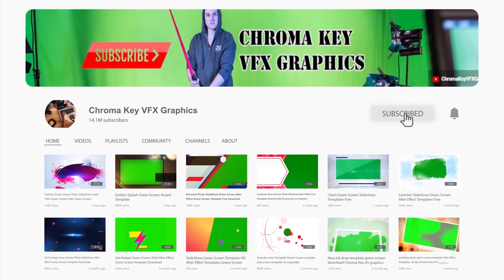New Fashion Promo Photo Slide Show Best Sale Promotions | After Effect Green Screen Templates Free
New Fashion Promo Photo SlideShow Best Sale Promotions AfterEffect GreenScreen Templates Free
Looking for the best sales on fashion promotions? Sale promotions are a great way to save money on your favorite fashion items, and our slide show makes it easy to find the best deals. Simply browse through the photos and find the perfect sale for you.

Looking for achroma key? Chroma key is a great way to add color to your photos without having to use a lot of color correction. Simply take a photo with a solid background, like a blue or green screen, and then use chroma key to add color to the photo. This is a great way to add a splash of color to your photos without having to use a lot of color correction.